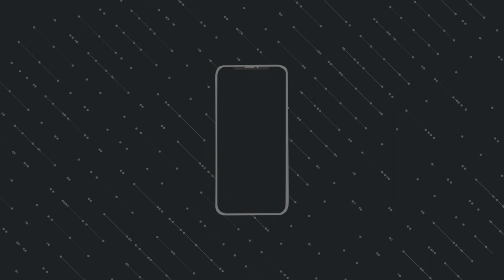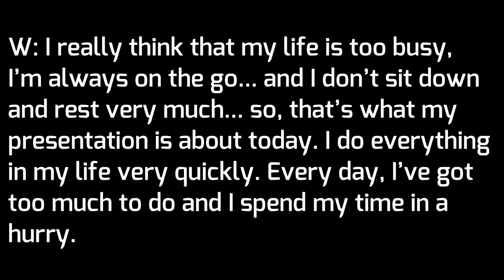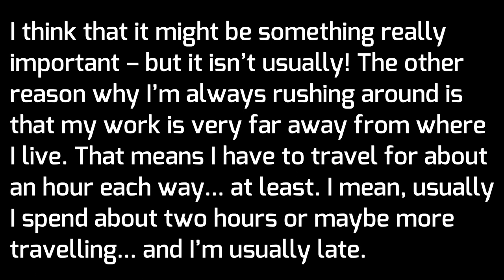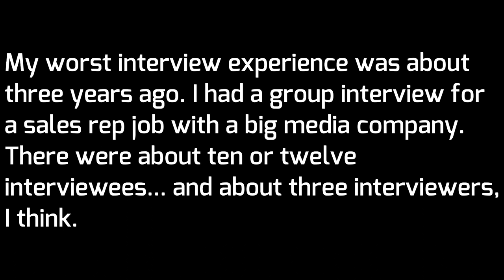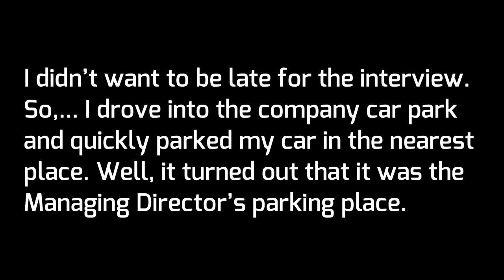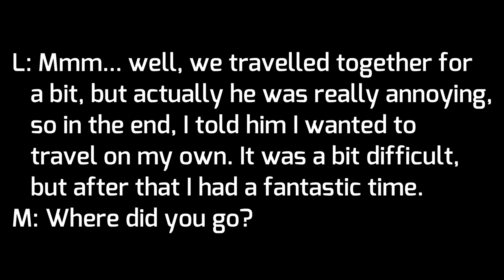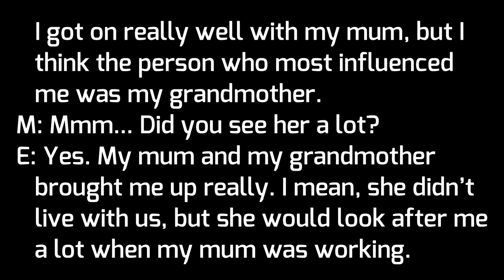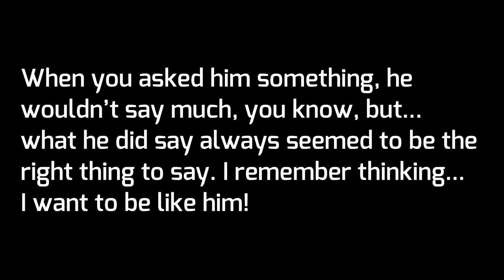SUPER TREINO DE LISTENING! 8 ÁUDIOS EM INGLÊS NÍVEL PRÉ-INTERMEDIÁRIO // COM TRANSCRIÇÃO EM INGLÊS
Acesso vitalício.

Mais um vídeo para você treinar sua compreensão oral do Inglês!
O vídeo está repartido em duas etapas:
Depois, as transcrições juntamente com os áudios.

Para ter acesso a tradução ou realizar download dos áudios, visite nosso